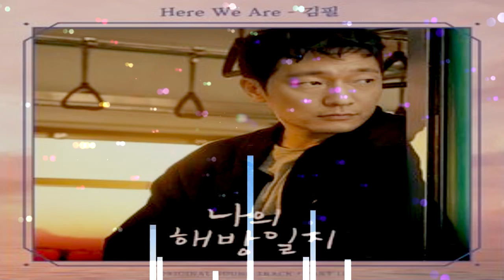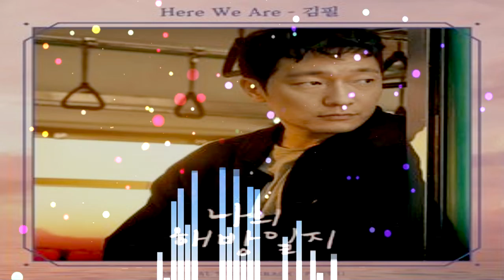김필 - Here We Are (나의 해방일지 OST)